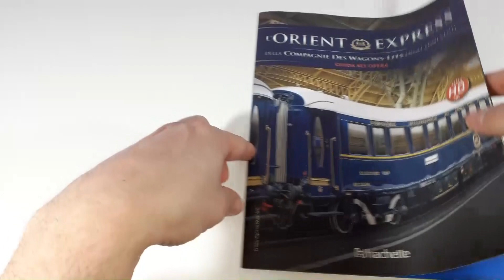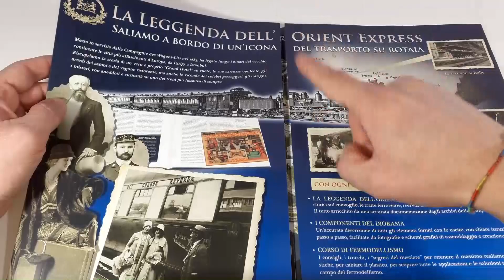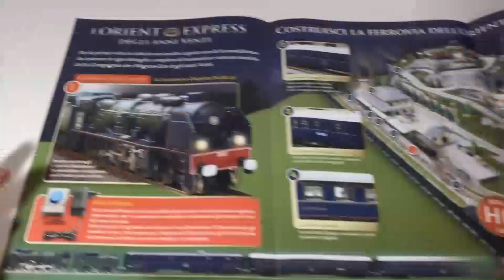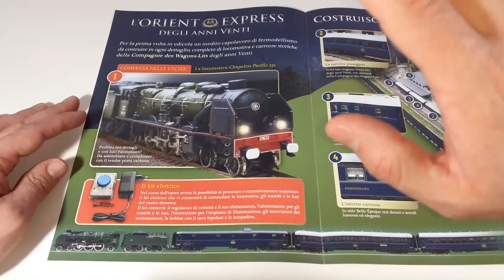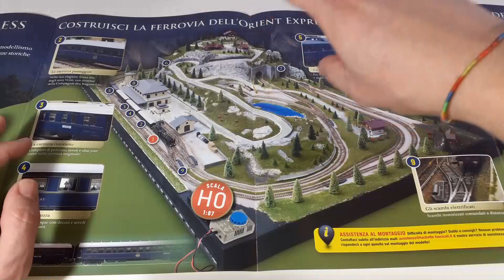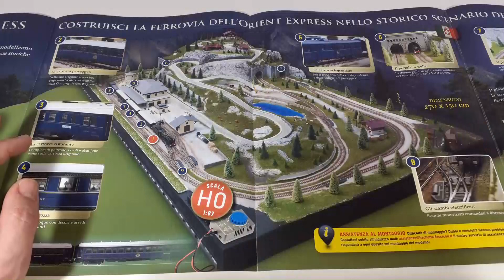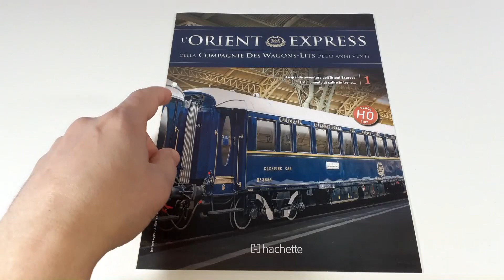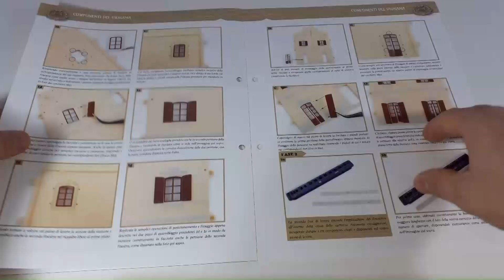LA FERROVIA DELL'ORIENT EXPRESS HACHETTE-RECENSIONE NUMERO 1-UNBOXING EDICOLA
Ciao Ragazzi, in questo video faremo la recensione del fascicolo n.1 della Ferrovia dell'Orient Express distribuito in edicola da Hachette. Un capolavoro di modellino plastico completo di locomotiva Chapelon Pacific 231 e carrozze del leggendario Orient Express della Wagons-Lits degli anni 20. Il tutto riprodotto nello storico passo del Sempione-Unboxing edicola Hachette.